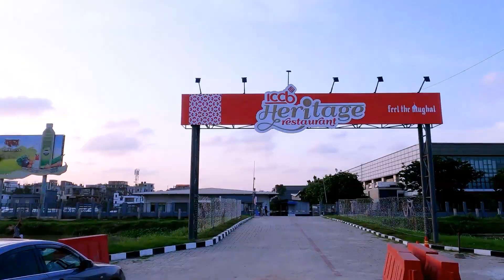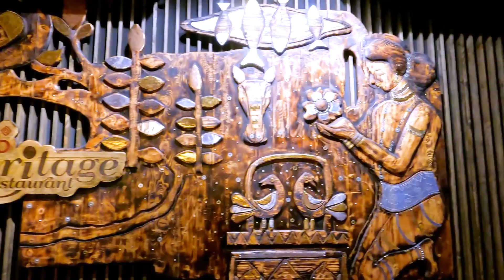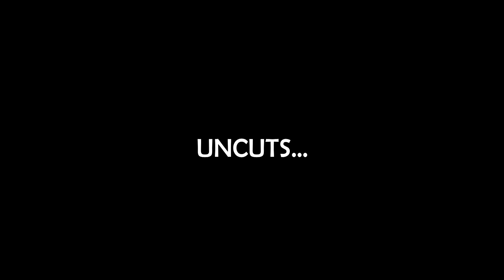ঢাকার মধ্যে এক টুকরো মুঘল সাম্রাজ্য । ICCB Heritage Restaurant || Sadiaholic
iccb heritage restaurant, sadiaholic,  vlog travel bangladesh bangla vlog

ঢাকার মধ্যে এক টুকরো মুঘল সাম্রাজ্য যার নাম ICCB Heritage Restaurant এই Restaurantটি International Conventional City Bashundhara তে অবস্থিত। এই Restaurantটি কোনায় কোনায় মুঘল সাম্রাজ্যের ছোয়া আছে। মুঘলদের খাবার ও সাম্রাজ্য দেখতে পুরো ভিডিওটি দেখুন.